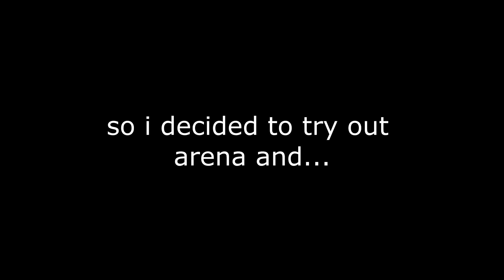Season_9_bot.exe